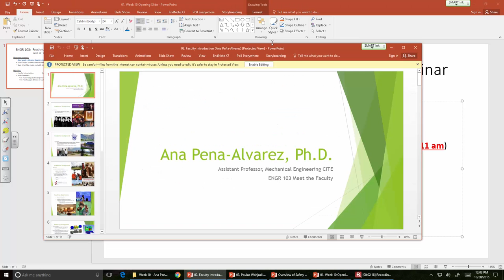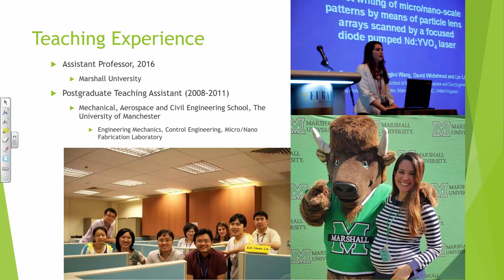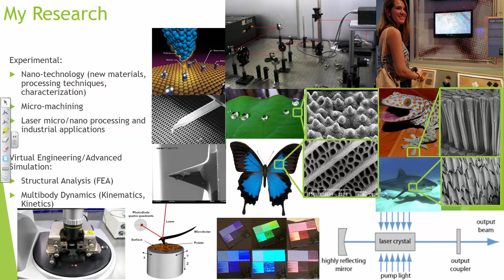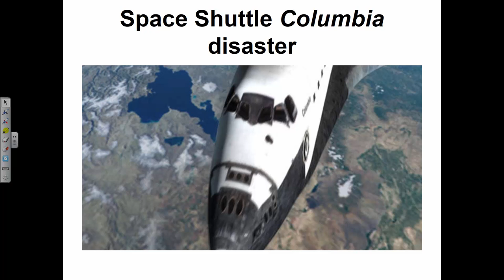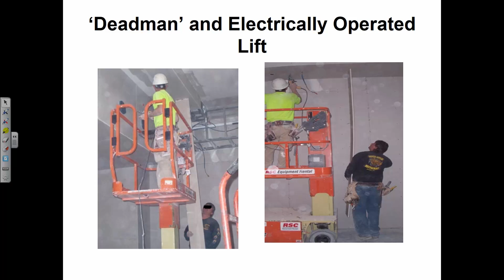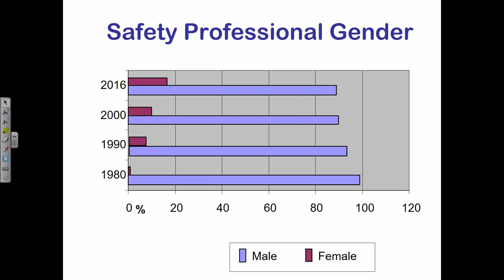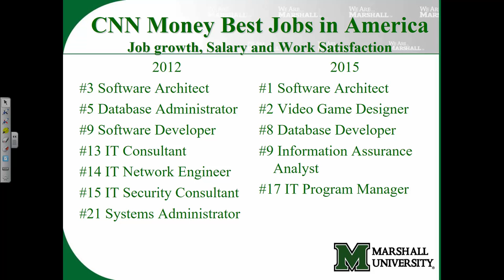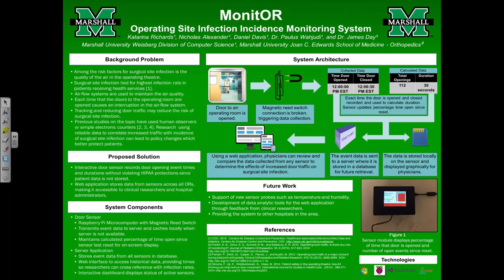ENGR 103 Lecture 10 (2016.10.28)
- Faculty Speaker:  Dr. Ana Peña-Alvarez
- Main Speakers:  Drs. Priya Dasgupta & Paulus Wahjudi